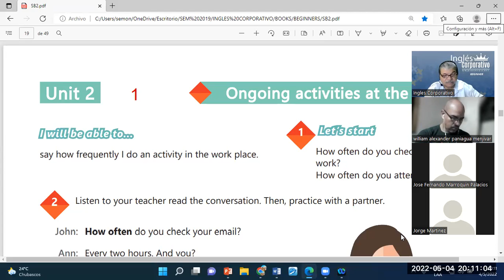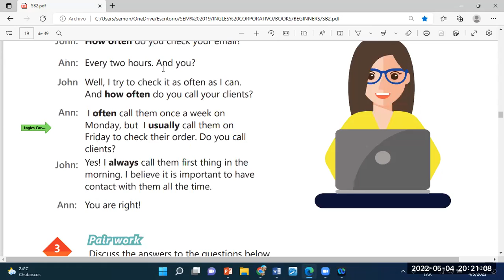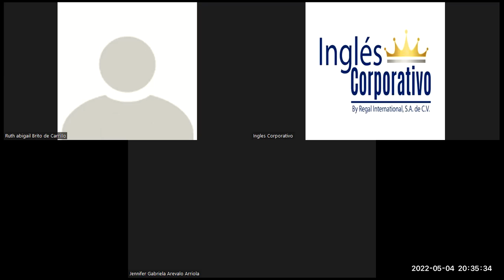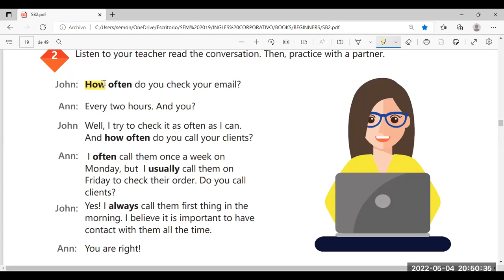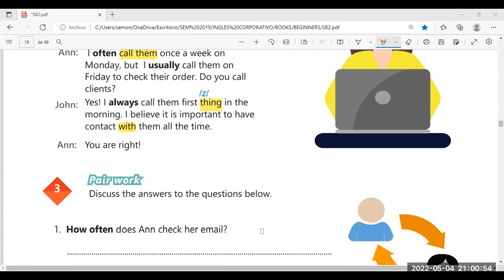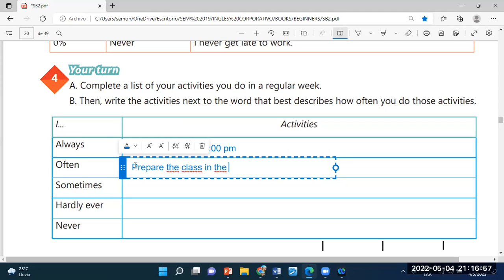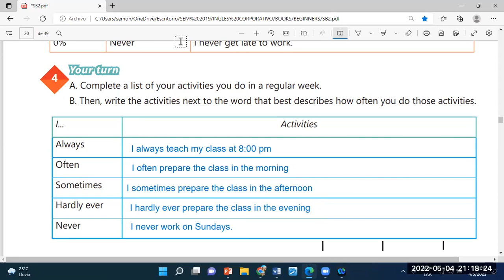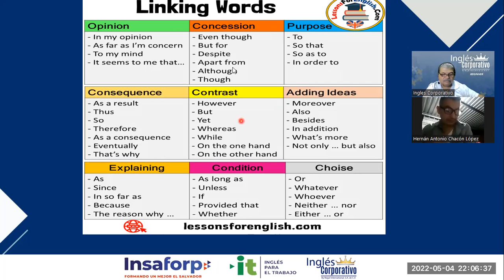Ingles Corporativo-04-05-2022-HOW TO USE FREQUENCY ADVERBS